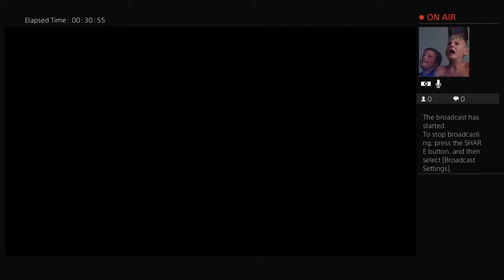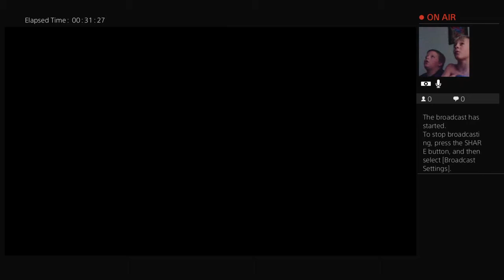Unravel 2 part 1